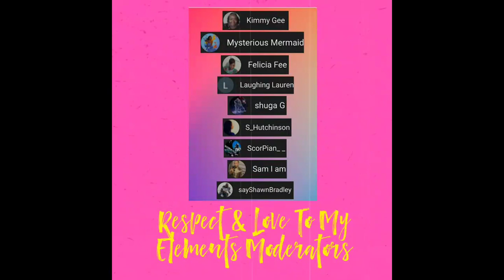Opening A Special Gift/ My Honest Opinion On A Few Of My Castmates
❤If You Would Like To Send Me Some Love Mail❤

​**LeoTheLioness Queen is a participant in the Amazon Services LLC Associates Program, an affiliate advertising program designed to provide a means for sites to earn advertising fees by advertising and linking to Amazon.com.***

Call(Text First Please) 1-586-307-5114